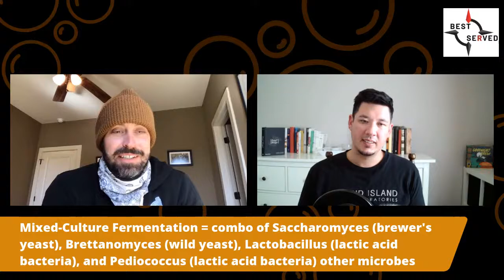BSP253: Farm to Bottle in Craft Brewing w/ Jeffrey Stuffings - Best Served Chilled Ep #4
Jeff was a government major at Notre Dame, and then Iater attended law school in Boston at Boston College. After his graduation, Jeff and his wife moved to Central Texas to be closer to his wife’s family.

As an avid homebrewer who became ultimately disaffected by the legal world, he decided to make a change to the craft beer industry. He began working on Jester King in 2007. As he began raising money and building the brewery, he realized that he needed help, especially related to engineering, science, and technology.

Jeff reached out to his brother, Michael Stuffing -- skilled in mechanical engineering -- who joined him in Central Texas to build the brewery. Jester King Brewery opened in the fall of 2010.